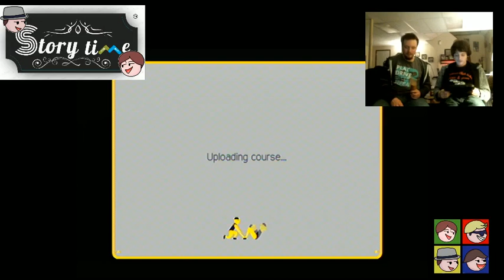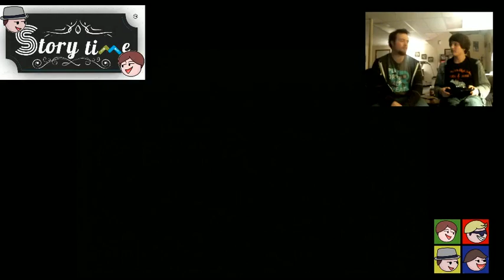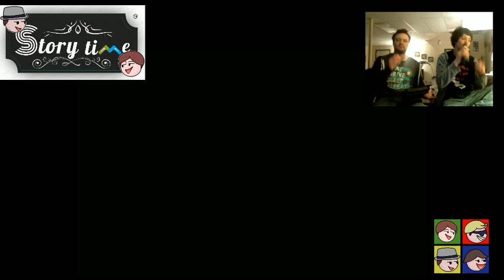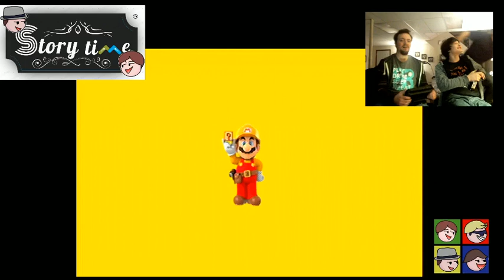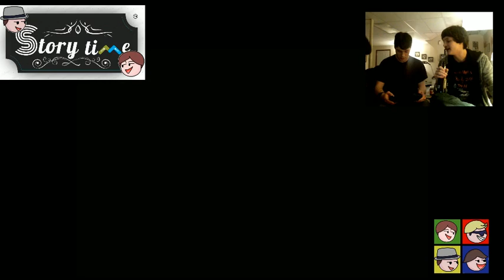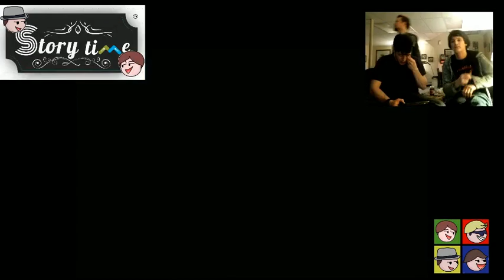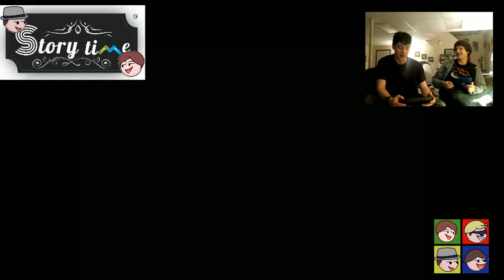Game Time - Mario Maker (the stream levels)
Justin tests and Nathan plays the level we made live on Twitch. We also play Smash!